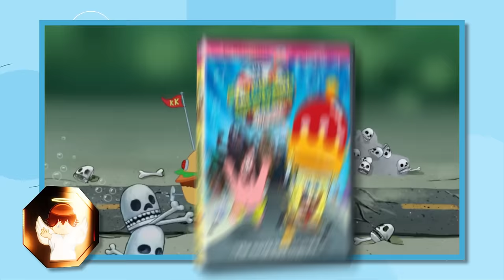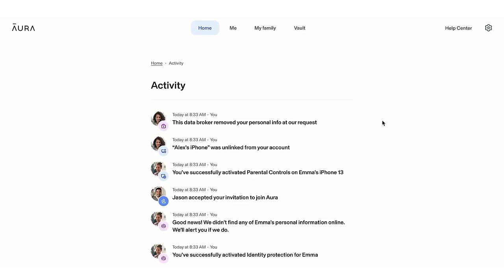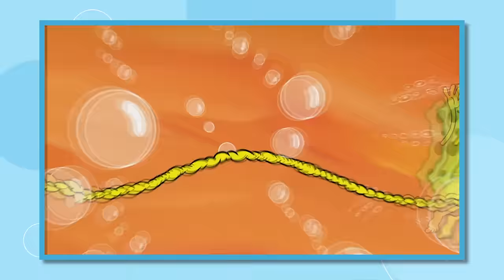Every SpongeBob Squarepants Character: Good to Evil 🧽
Bikini Bottom is filled with heroes, villains and everyone in between. So today, we’re ranking every Spongebob Squarepants Character from Good to Evil!

CREDITS
🎙️ Voice Over by Kyle J. Beauregard

🎨 Graphic Designer: Sasa Lalic
📼 Assistant Channel Manager & Shorts Editor: Trixia Salonga
💻 Producer Assistant & Researcher: Shyr Aguilar
🎬 Produced by Kyle J. Beauregard